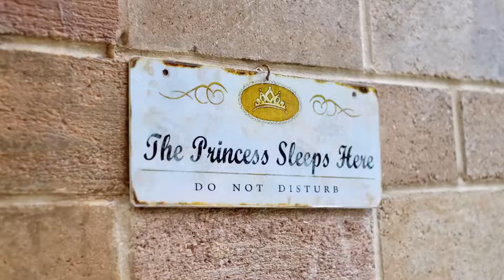La Toscana Resort Suan Phung #2